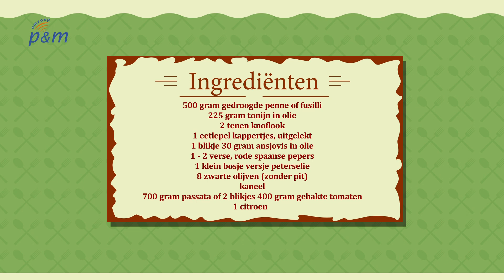Laot 't uch smaken (afl. 4)